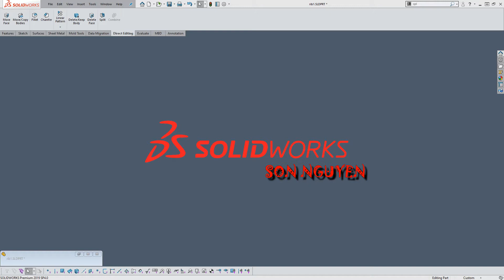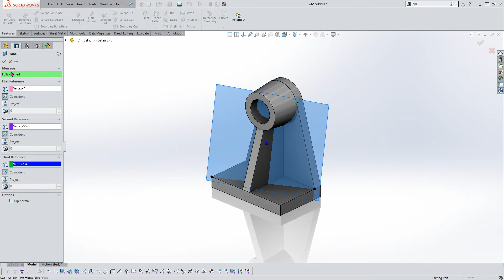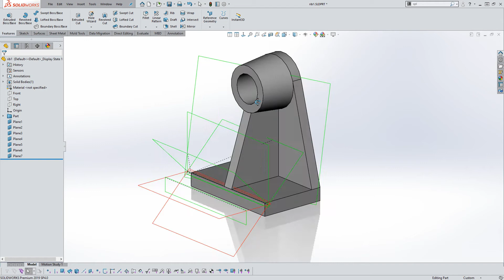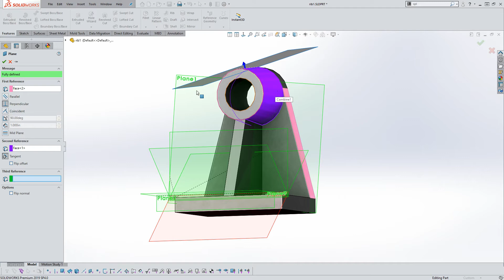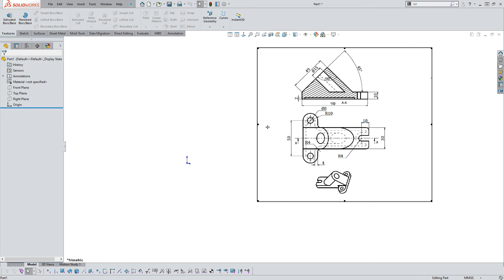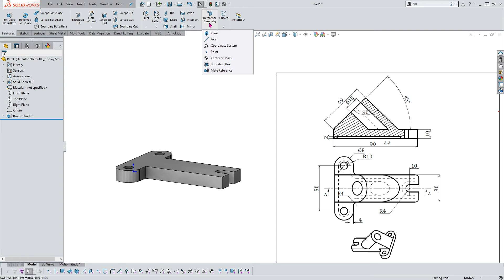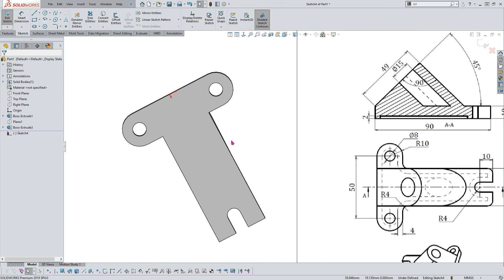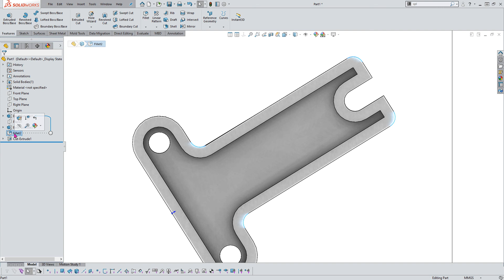Mastery SOLIDWORKS Create plane #23 // Tạo thêm mặt phẳng.